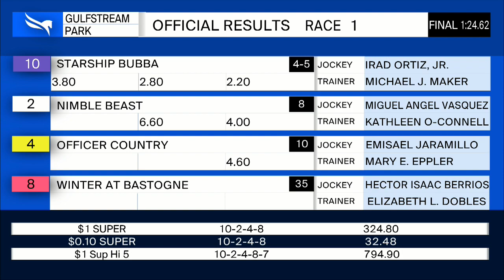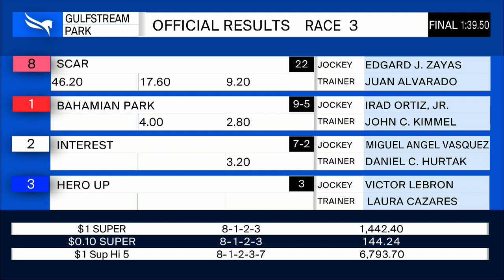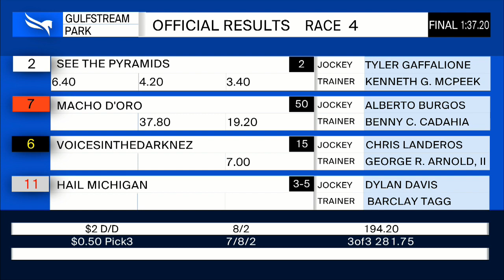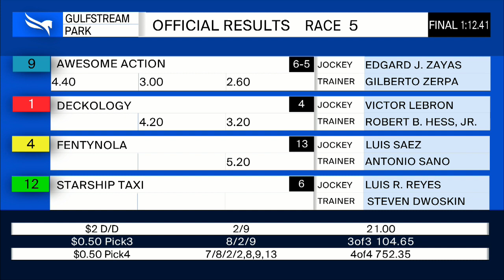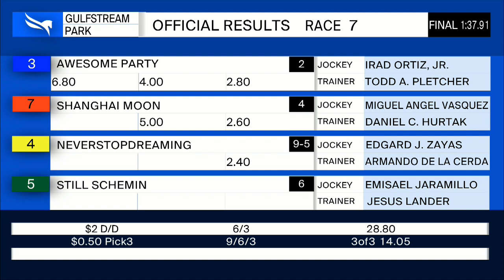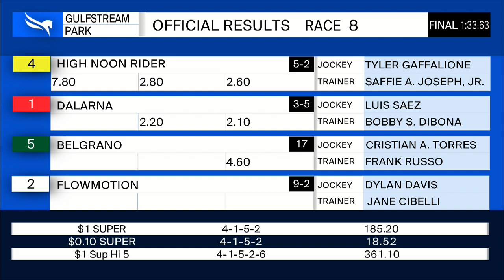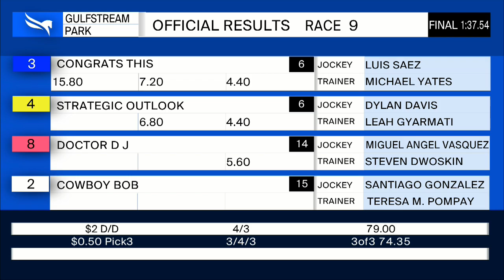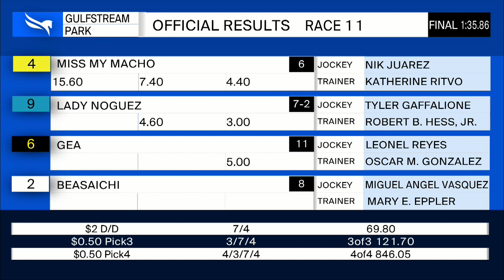Gulfstream Park Resumen - 1 de Mayo 2020